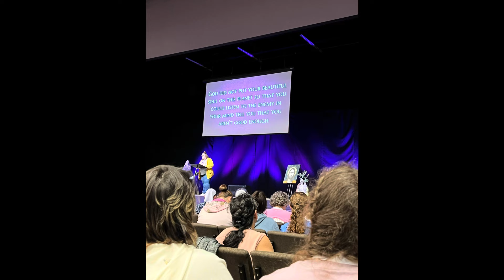My testimony from Ashes to Beauty June 2024